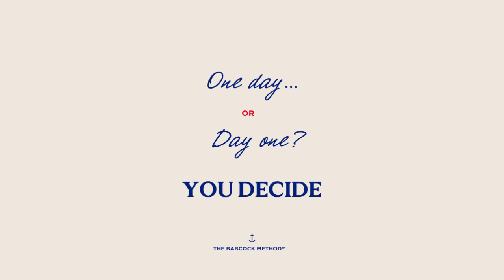One Day... Or Day One? You Decide.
Day One ☝️
or
One day? 💭

Make a decision. Make THE decision.

We all have goals but we tend to delay them. The #1 reason we don’t reach our goals is because we don’t know where to start.

THIS is where you start.

Book your free 15 minute clarity call and start now.